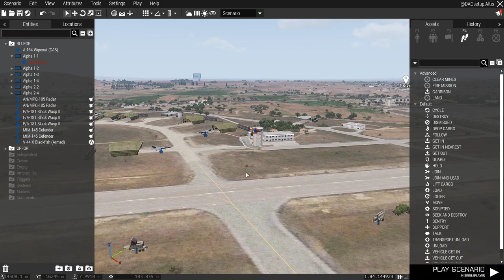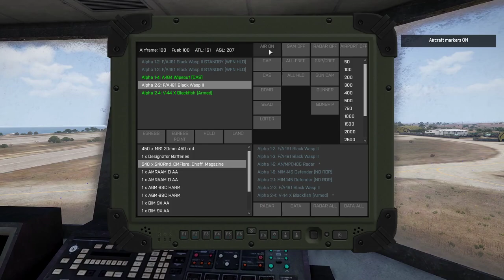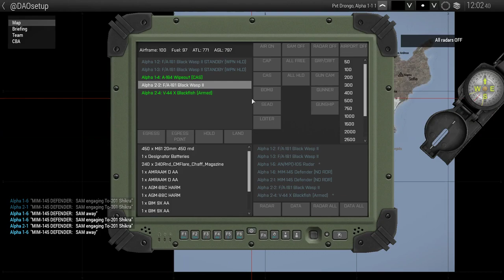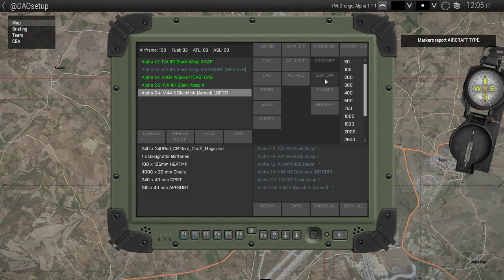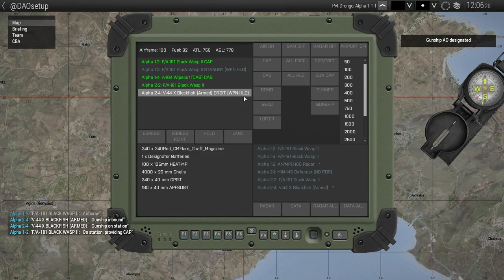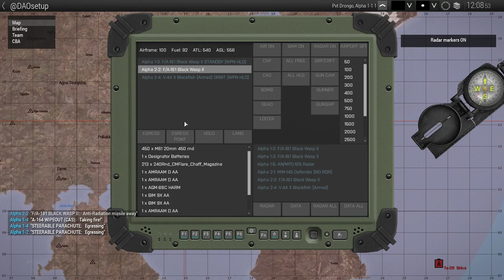Arma 3: Drongo's Air Operations user guide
This guide covers how to use most of the features for my mod Drongo's Air Operations. If you have any questions or feature requests, please let me know.